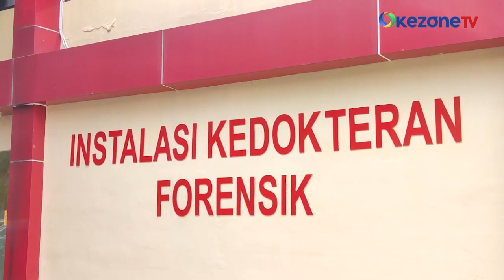Keluarga Sebut Taruna STIP yang Tewas Dianiaya Senior Tak Yakin Pelaku hanya Satu Orang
Jenazah Taruna Sekolah Tinggi Ilmu Pelayaran (STIP) telah selesai dilakukan proses autopsi oleh tim forensik RS Polri, Kramat Jati, Jakarta Timur. Taruna berinisial P (19) tewas diduga dianiaya senior.

Pihak keluarga melalui kuasa hukumnya menyebutkan tidak yakin bahwa pelaku hanya berjumlah satu orang. Keluarga menduga bahwa ada pelaku lainnya yang turut serta dalam peristiwa tersebut.

Oleh karena itu, keluarga berharap agar Kepolisian Metro Jakarta Utara untuk mengusut tuntas kasus tewasnya taruna STIP. Rencananya jenazah korban akan dibawa ke kampung halaman di Bali pada Minggu, (05/05).

Reporter : Rio Manik